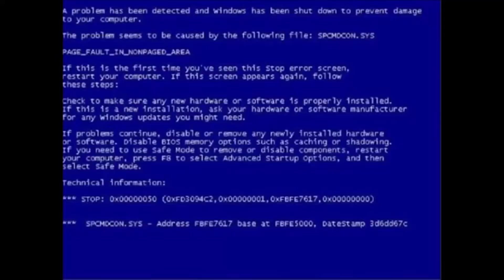АБСОЛЮТНО РАНДОМНО БЕЗУМНОЕ ВИДЕО ПО РОБЛОКСУ